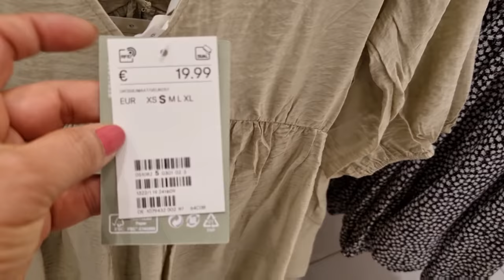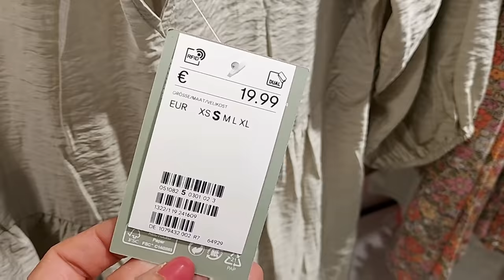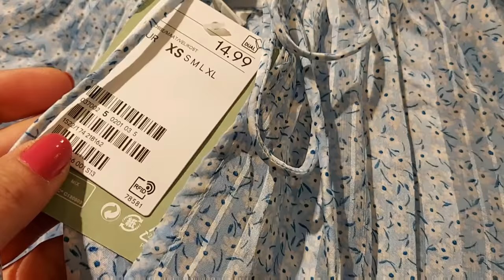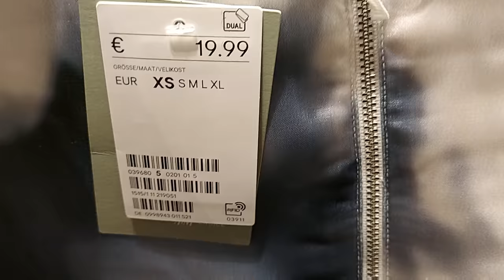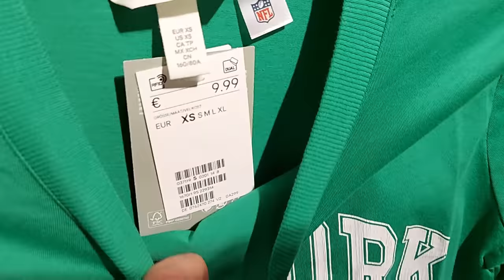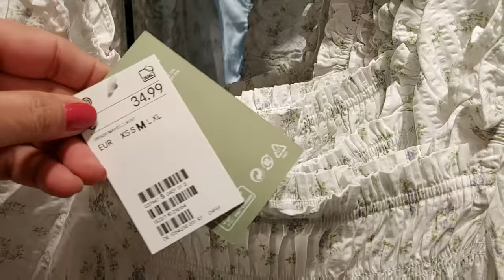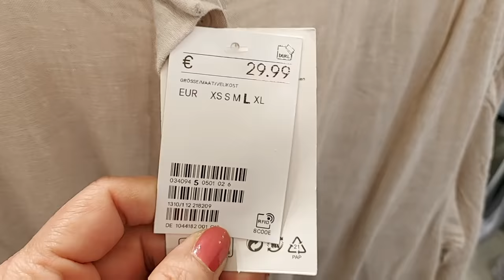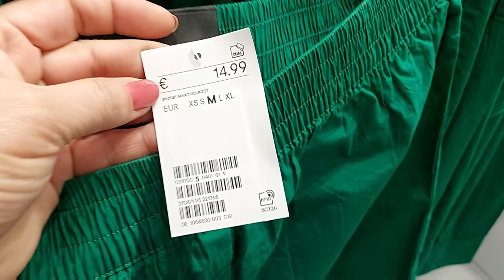H&M WOMEN'S NEW COLLECTION / APRIL 2022